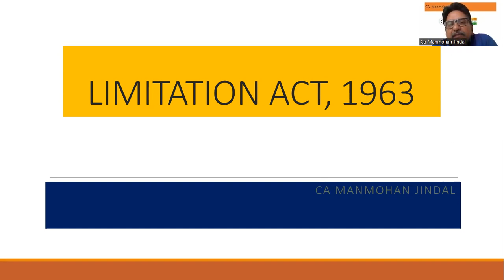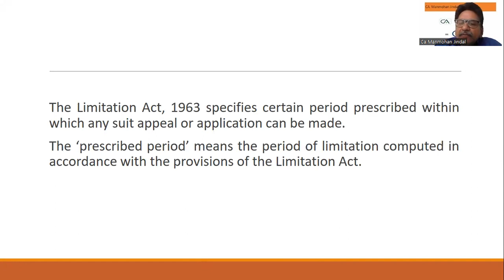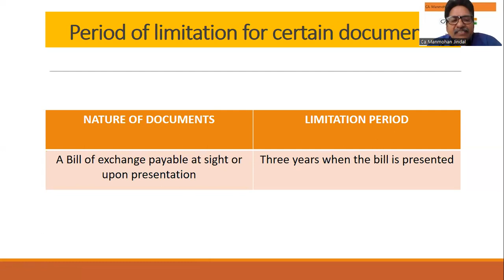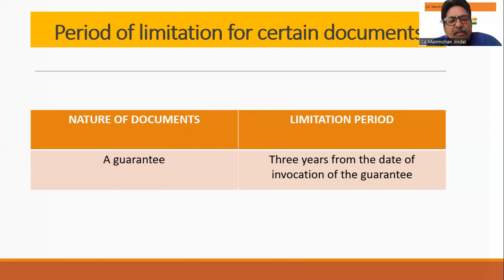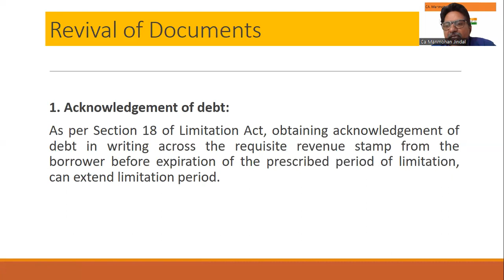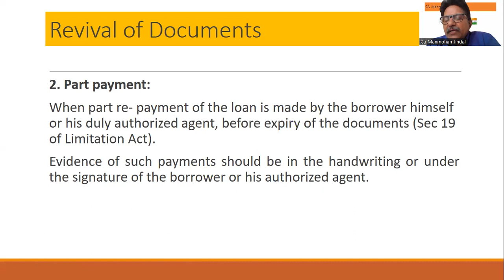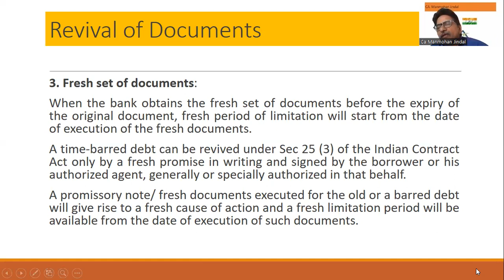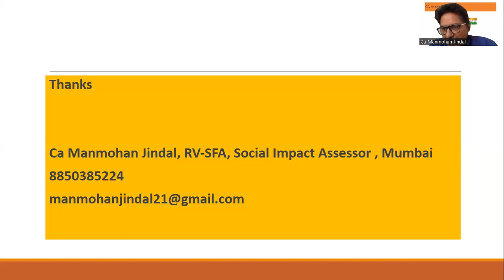LIMITATION ACT 1963